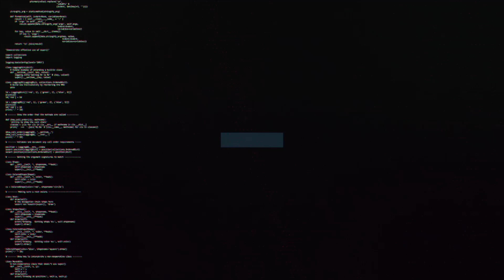Michael Flynn on defeat to Tranmere | Swindon Town Football Club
Manager, Michael Flynn on Town's defeat against Tranmere Rovers.